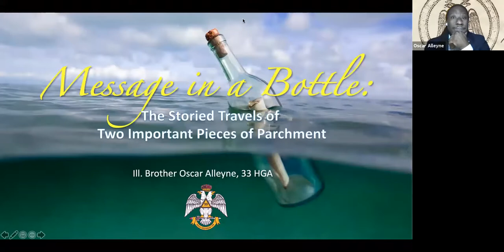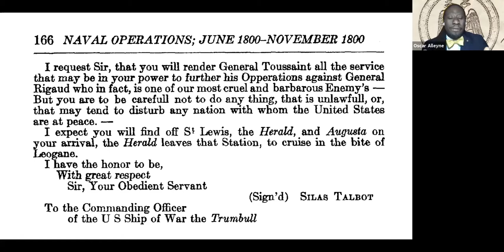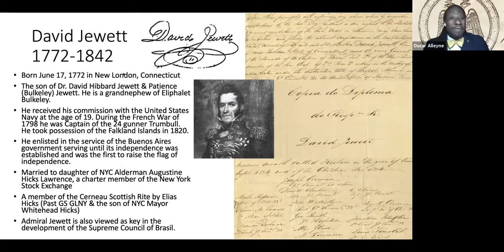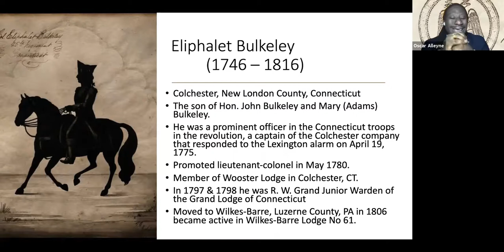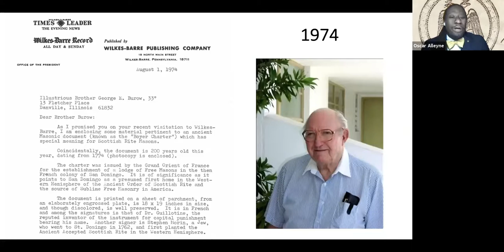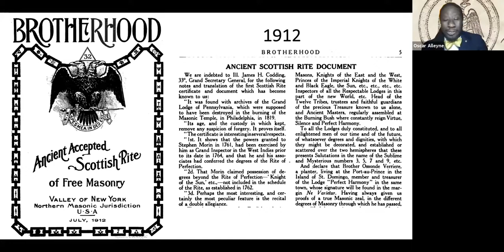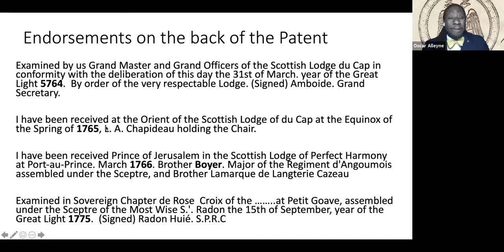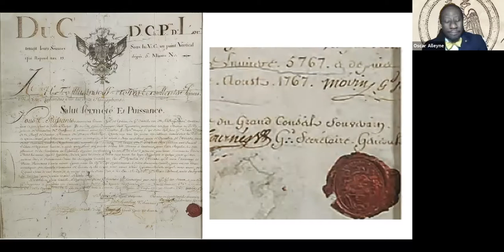Message in a Bottle Illustrious Oscar Alleyne